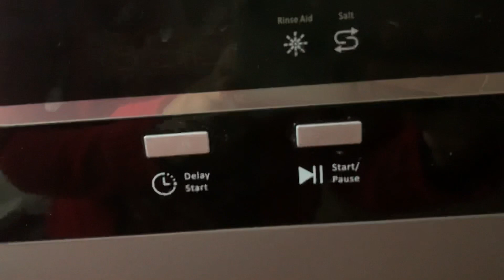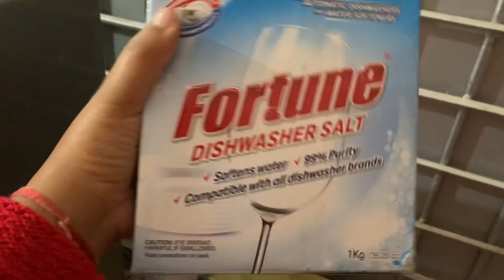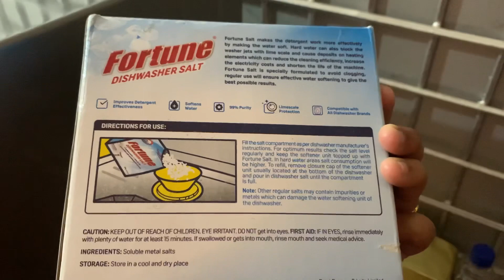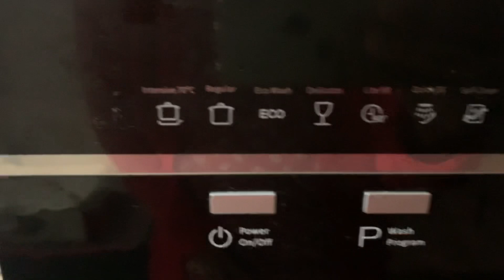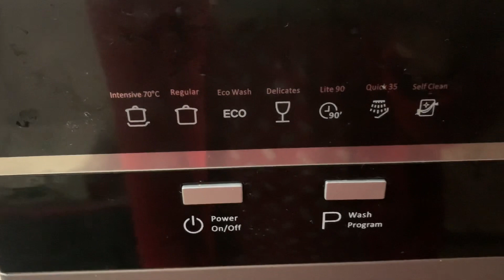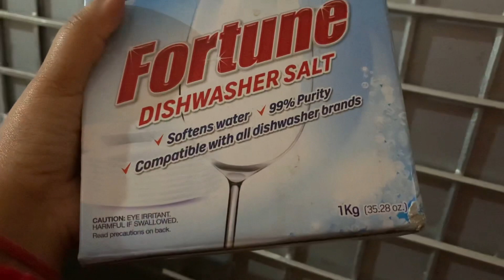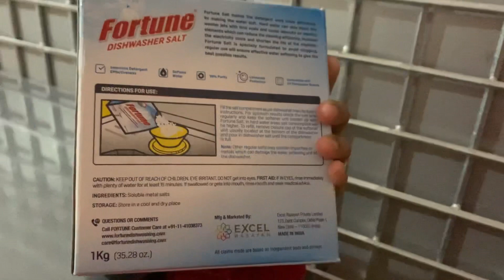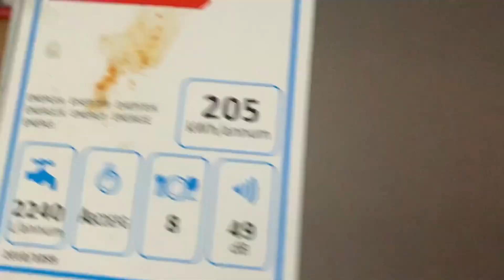Dishwasher Honest Review || बर्तन धोने की मशीन ले या नहीं || Godrej Eon Magnus Dishwasher Review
Hi Friends,

This is an honest review of my recent purchase GODREJ EON DISHWASHER suitable for indian kitchen. I have bought 8 place settings which is ideal for a family of 3-4 persons. If you have a bigger family,you can opt for 12 or 13 place settings capacity.
I am quite happy with this product. It has been added to my kitchen as a valuable asset. This is an unbiased opinion.